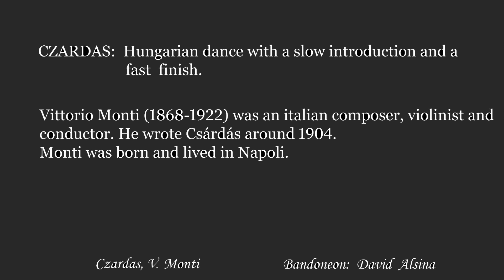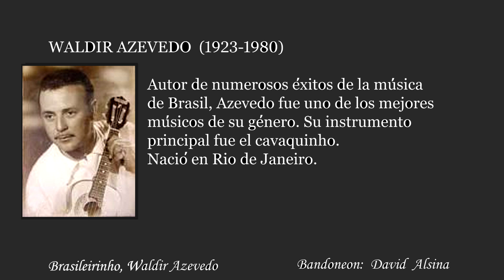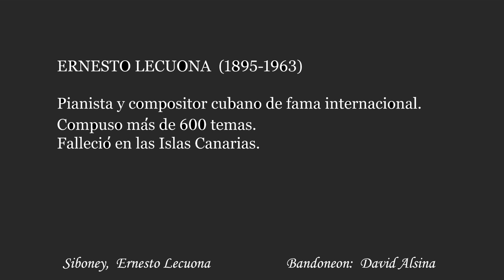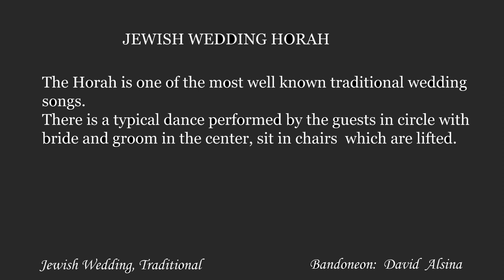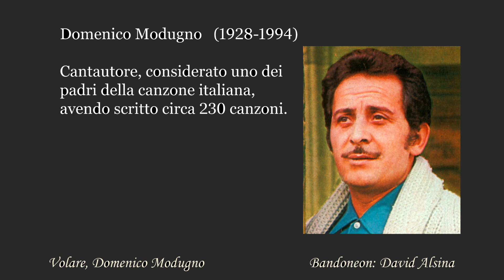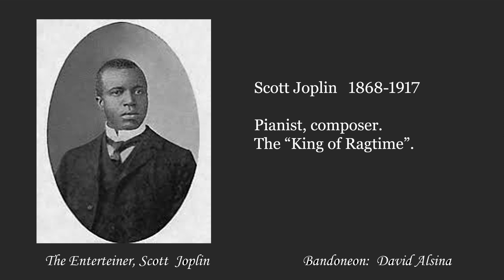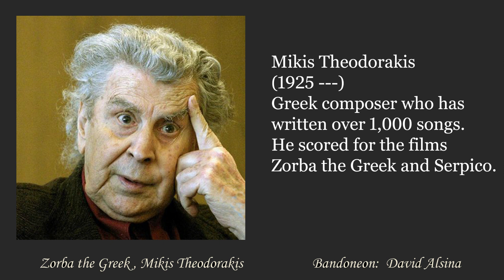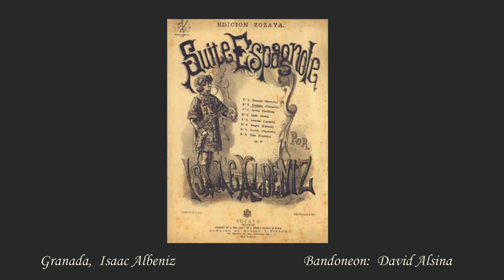Bandoneon Internacional, by David Alsina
Czardas. El Condor Pasa. Brasileirinho. Yesterday. Siboney. Alma Llanera. Jewish Wedding. Volare. Dancing Tango. The Entertainer. Les Feuilles Mortes. Zorba. Granada.